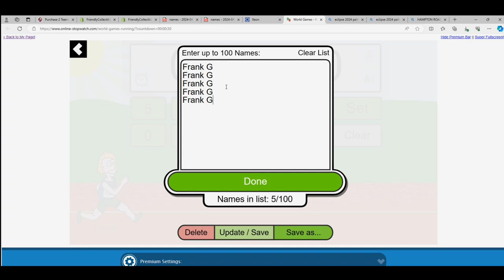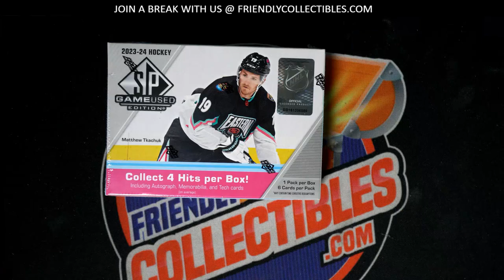2023 24 UPPER DECK SP GAME USED HOCKEY RACE FOR SPOTS ID 24SPGU101